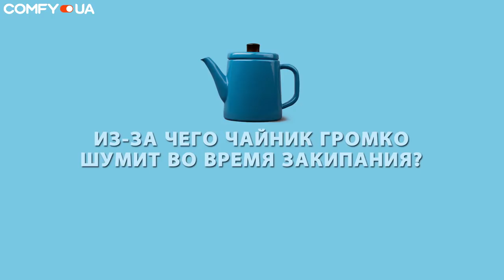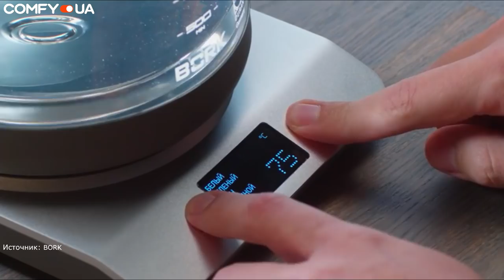Электрочайники: отвечаем на популярные вопросы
Чайник - это, пожалуй, самое простое и незамысловатое устройство на кухне. Тем не менее, вопросов связанных с ним, возникает достаточно много. На самые популярные мы постараемся сегодня ответить.
0:19 - Почему чайник отключается не закипев?
1:06 - Из-за чего чайник громко шумит во время закипания?
1:42 - Из-за чего чайник начинает протекать?
2:13 - Почему чайник щелкает, когда он отключен?
2:48 - Почему в чайнике образуется накипь и как от нее избавиться?